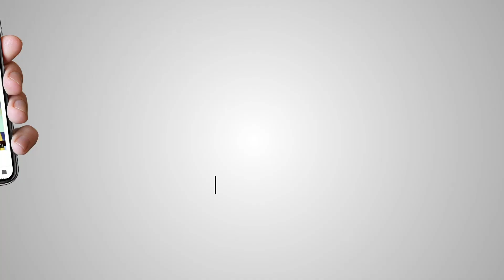ਕਿਸਾਨ ਆਗੂਆਂ ਨਾਲ ਹੋਈ ਖਾਸ ਗੱਲਬਾਤ, ਅਗਲੀ ਰਣਨੀਤੀ ਕੀ ਹੋ ਸਕਦੀ?